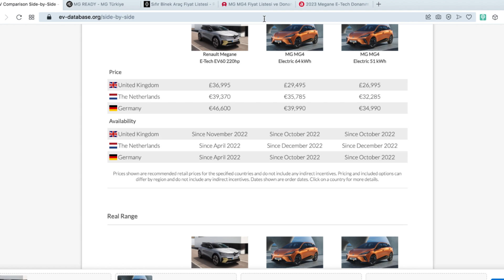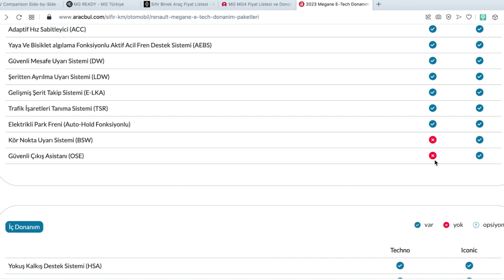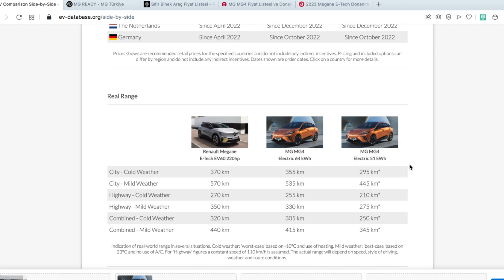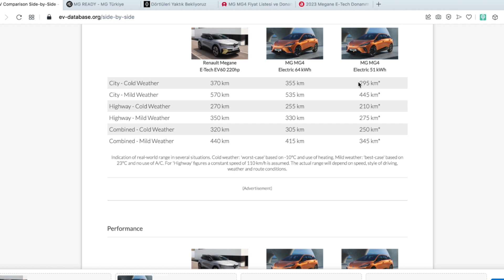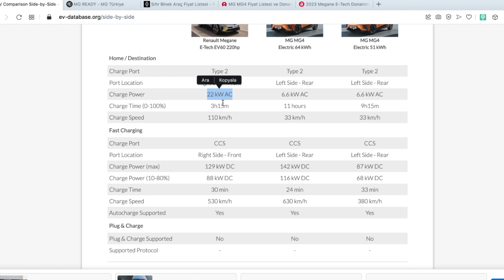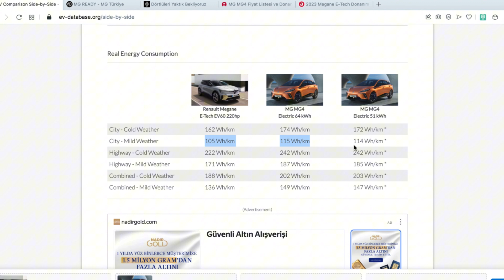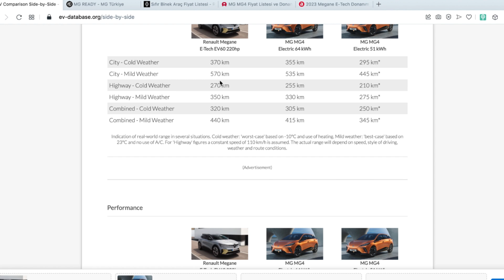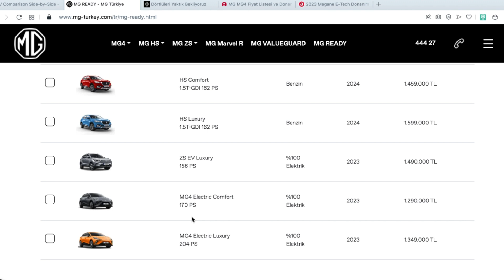MG4 vs Renault Megane Etech Teknik Karşılaştırma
Merhaba arkadaşlar! Bugün, elektrikli araç dünyasının iki önemli oyuncusunu karşılaştırıyoruz: MG4 ve Renault Megane E-Tech. Bu videoda, her iki aracın teknik özelliklerini detaylı bir şekilde inceleyeceğiz, hangi araç hangi özellikleriyle öne çıkıyor ve hangisi sizin için daha uygun olabilir?

00:00 Giriş
01:04 MG4 Comfort ile MG4 Luxary Donanım Farkları
02:53 Megane Etech Iconic ile Megane Etech Techno Paket Donanım Farkları
06:00 Megane ETech Fiyat Listesi
06:13 MG4 Fiyat Listesi
06:35 MG4 Gerçek Menzili ile Megane Etech Gerçek Menzili Teknik Karşılaştırma -
09:12 MG4 ile Megane Etech Performans Karşılaştırma
09:46 MG4 Batarya İnceleme ve Megane Etech Batarya İncelemesi
11:03 MG4 ve Megane Etech Şarj Hızları
14:09 MG4 ve Megane Etech  Euro NCap Test Sonucu
14:32 MG4 ve Megane Etech  Boyutları
19:21 Bitiş Ekranı

Motor ve Performans: MG4 ve Renault Megane E-Tech'in motor güçleri, hızlanma süreleri ve genel performansları.
Batarya ve Menzil: Her iki aracın batarya kapasiteleri, gerçek dünya menzil değerleri ve şarj süreleri.
Fiyat ve Değer: Fiyat etiketleri ve sundukları değer açısından karşılaştırma.
💡 Neden İzlemelisiniz?
Bu videoda, MG4 ve Renault Megane E-Tech'in avantajlarını ve dezavantajlarını kapsamlı bir şekilde ele alacağız. Elektrikli araç satın almayı düşünenler için hangi modelin daha iyi bir tercih olabileceğine dair net bilgiler edinebilirsiniz.

Yeni videolardan haberdar olmak için bildirimleri açabilirsiniz. Yorumlarınızı aşağıda bekliyoruz, hangi aracın sizin favoriniz olduğunu ve hangi konuların daha detaylı ele alınmasını istediğinizi bize iletin!

Kanalımızda Megane Etech, Tesla, Togg, MG, BMW i3 gibi popüler modellerin analizlerini bulabilirsiniz. Ayrıca şarj oranları, batarya teknolojisi ve sürücü deneyimleri gibi konuları da içerir.

Siz de elektrikli sistemlerin sürdürülebilirliği ve performans toplama hakkında daha fazla bilgi edinmek istiyorsanız, doğru yerdesiniz. Yorumlarınızı ve önerilerinizi bekliyoruz, çünkü bu kanalın yardımı birlikte şekillendiriyoruz.